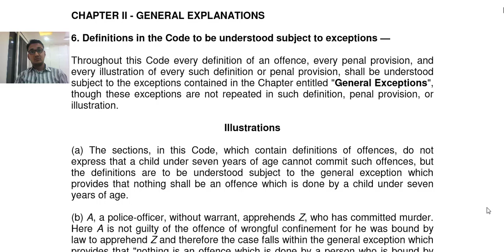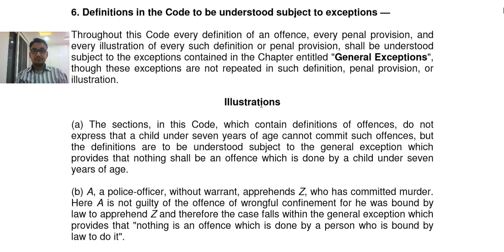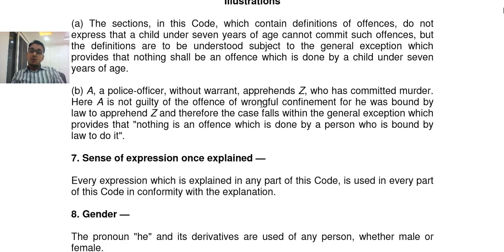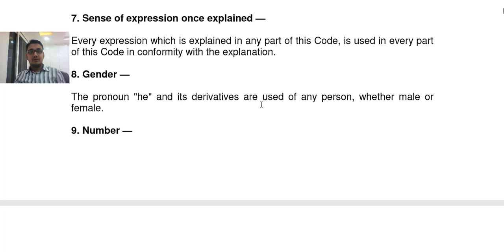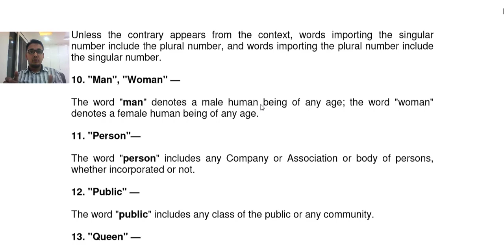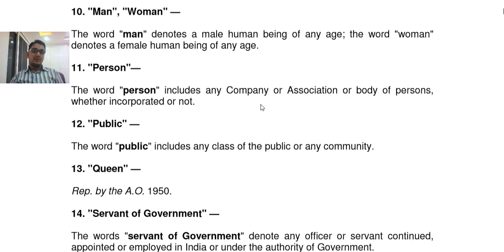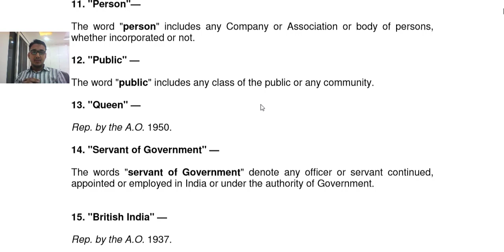INDIAN PENAL CODE - SECTION-6 TO SECTION-12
SIMPLE EXPLANATION OF SECTION-6 TO SECTION-12 OF INDIAN PENAL CODE